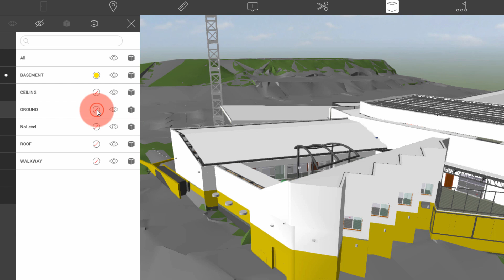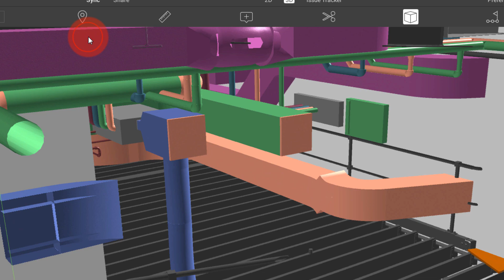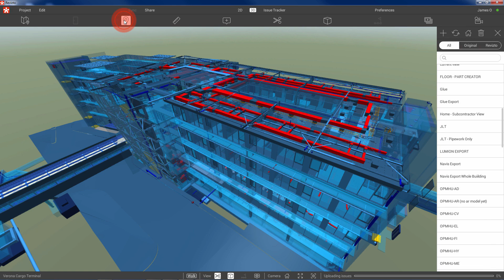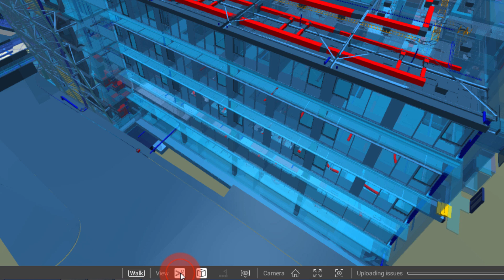Revizto 4.4: What's New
What’s new in Revizto 4.4 release:
- Ability to color code links, categories and levels. New "Objects" dialog.
- Visibility control of linked models and individual objects.
- Phases support from Revit.
- Tag management system for the Issue Tracker.
- Clickable links on sheets.
- Console app for getting XLS reports from the Issue Tracker.
- Ability to attach new file formats to issues. The complete list of supported formats: pdf, txt, csv, xls, xlsx, doc, docx, jpg, png.
- Interface improvement. 3D tab: reconfigured toolbar.
- Brand new installer. Minor updates will come through as patches, containing only the differences and therefore being much less in size.
- Rhino support (direct plugin in Rhino).